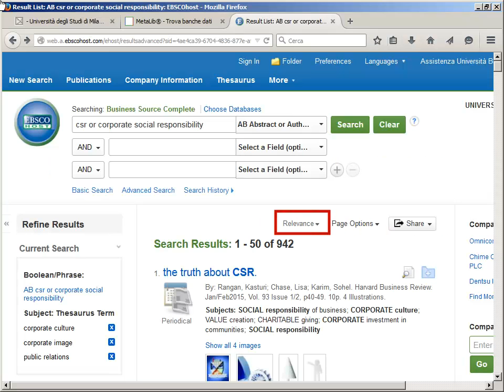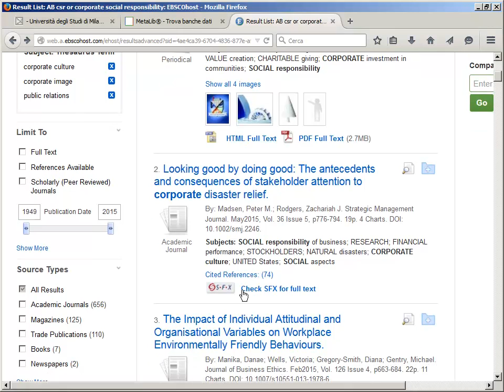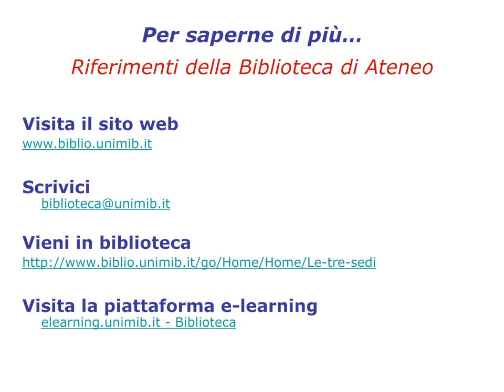Business Source Complete. I risultati e l'accesso al fulltext. 5/7